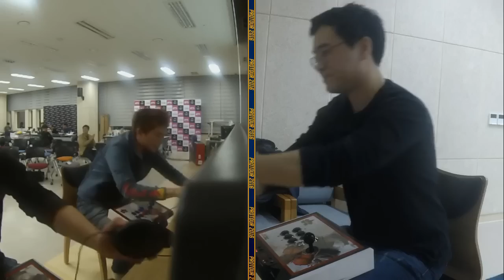Bonchan (Nash) vs NL (Ryu) - Last Chance Qualifier - Asia Regional Finals 2016